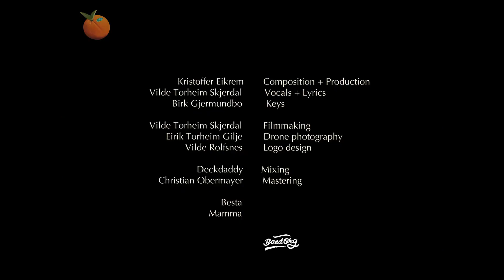The Orange Girl – Welcome Into my Orange Garden (Official Music Video)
AUDIO
Vilde Torheim Skjerdal – Vocals + Lyrics
Kristoffer Eikrem – Composition + Production
Birk Gjermundbo – Keys
Deckdaddy – Mixing
Christian Obermayer – Mastering

Vilde Torheim Skjerdal  – Filmmaking
Eirik Torheim Gilje – Drone Photography